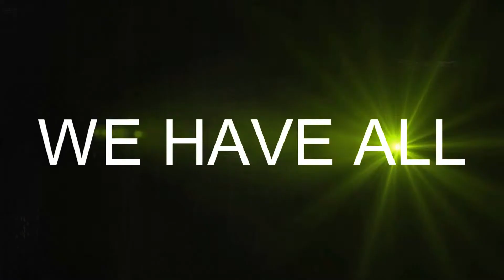Late Departure From Zurich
Hello. Hope you enjoy this vid.